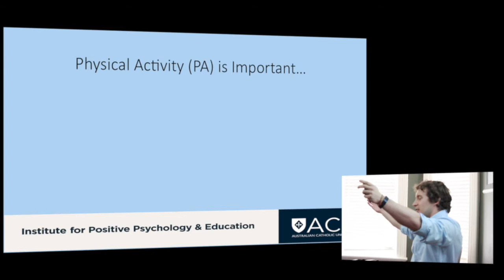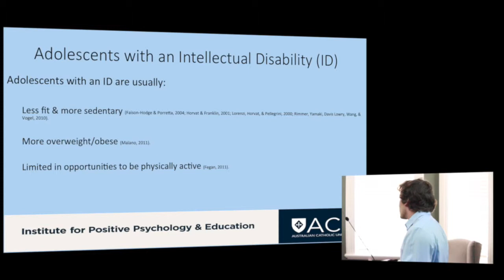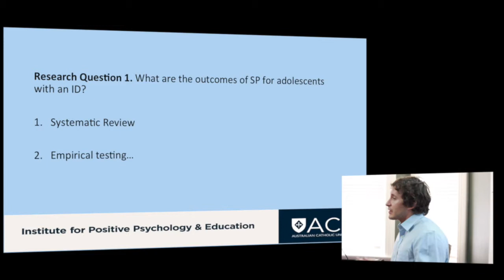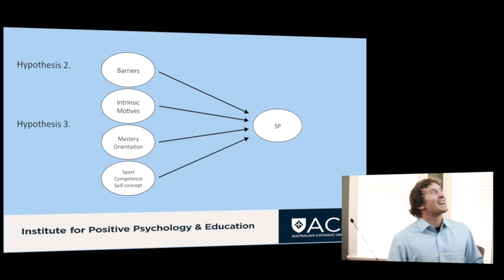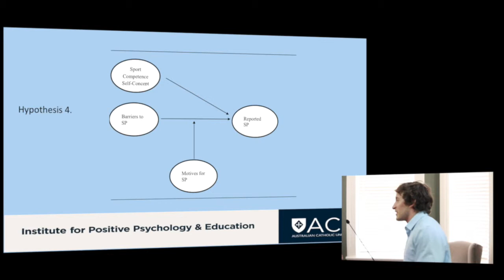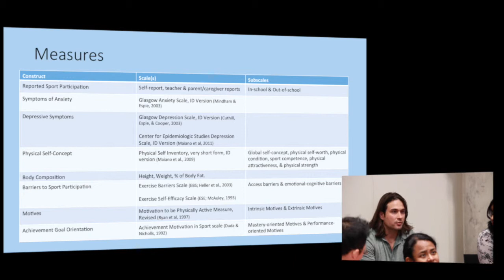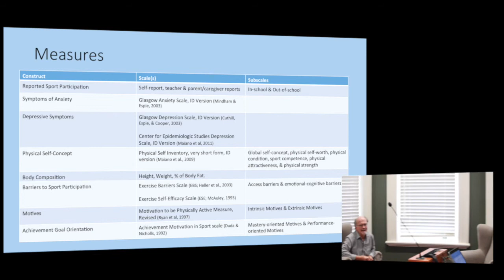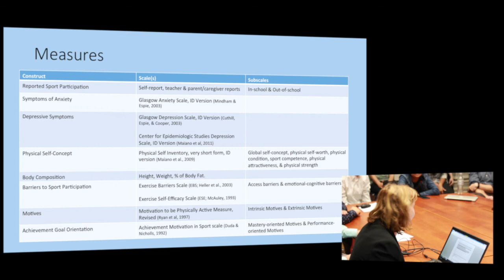IPPE Brown Bag Session - 7 October 2015 - Nathaniel Kapsal, PhD Student, IPPE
The title of this presentation is 'Sports Participation for Adolescents with an Intellectual Disability: An Analysis of Outcomes and Determinants'.